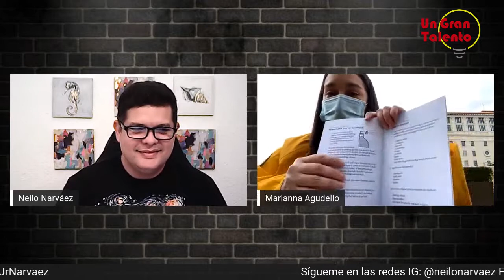Face 3... más seguridad?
Marianna Agudello, Ministro Voluntario de la Iglesia de Cienciología en Orlando, nos comenta sobre las recomendaciones de la Fase 3 en la Florida.